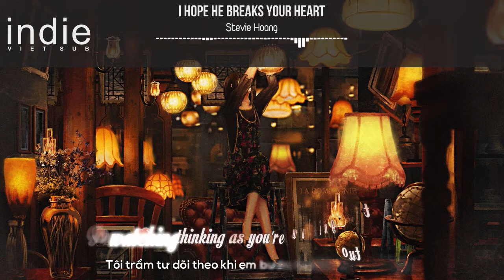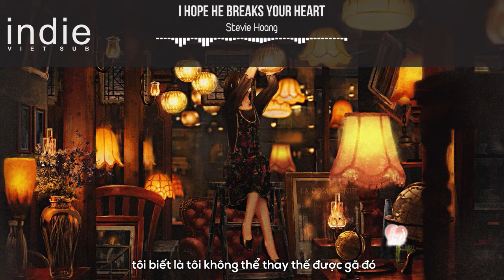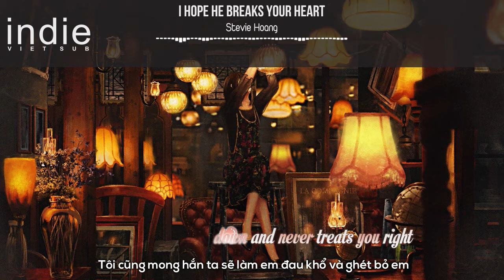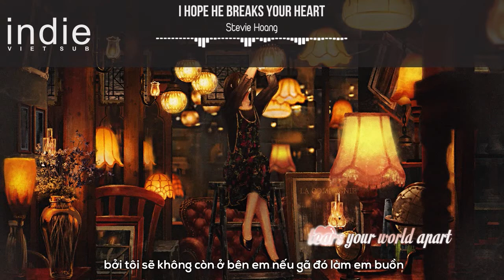[Vietsub+Lyrics] Stevie Hoang - I Hope He Breaks Your Heart